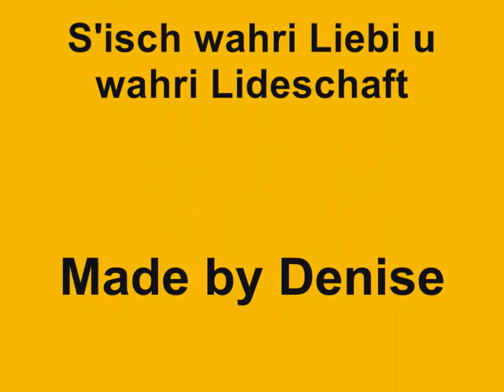YB VIDEO.wmv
BSC YOUNG BOYS - WAHRE LEIDENSCHAFT

Saison 2010/2011